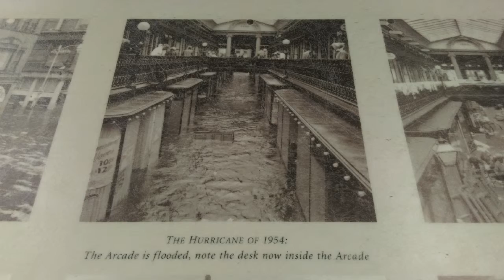The City of Providence, Rhode Island